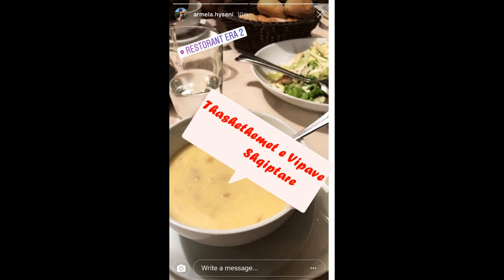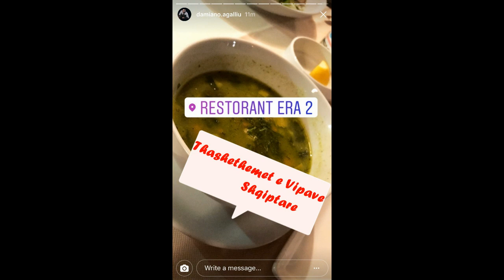Ndodh çudia, ky është detaji që nxori zbuluar Armelën dhe Damianon